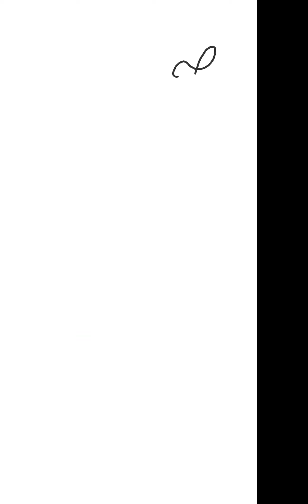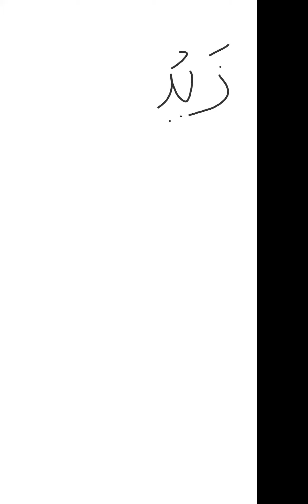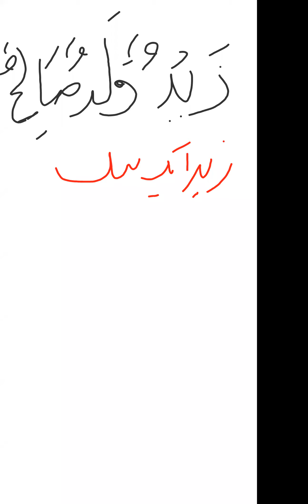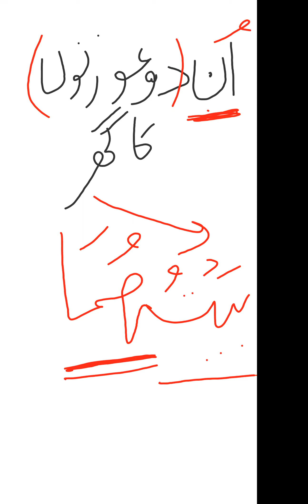Lecture 33| Arabic Classes|ضمائر-۲ |Pronouns-2| Aarif Nazir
"Arabic Classes" is an online platform where Arabic language is taught for free. Lectures are given through ZOOM App regularly. To join our free interactive online classes join our Whats App group through the link given below.